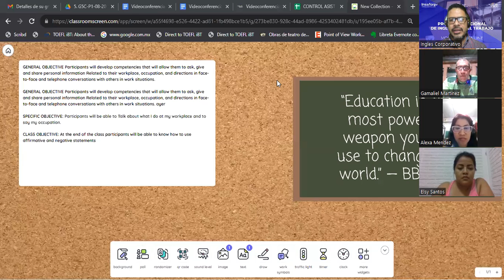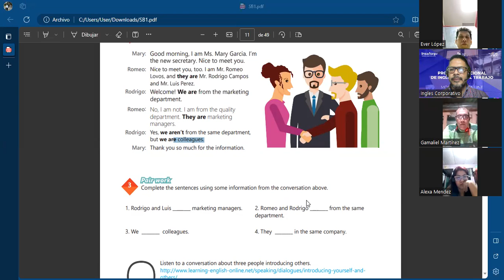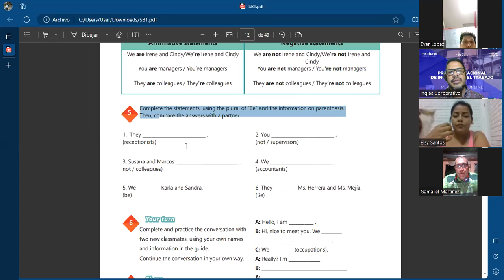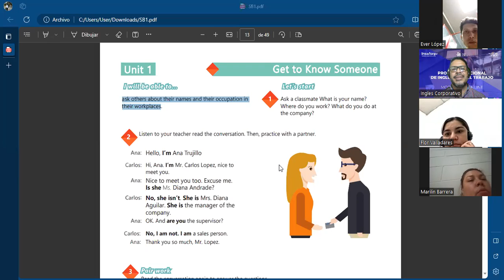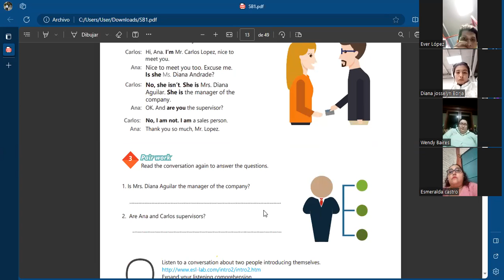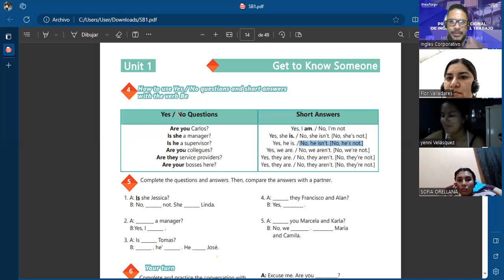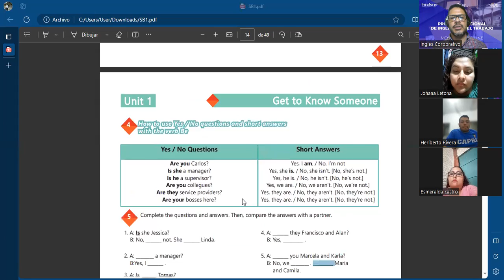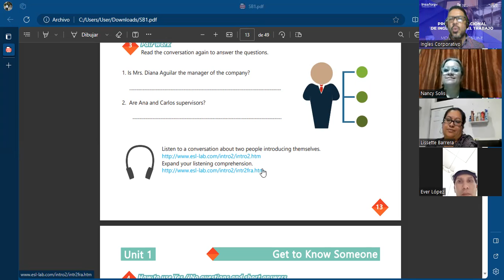SESION02-31-08-2023-AC29750-0014-2023-GARCIA-Yes/no questions and short answers.